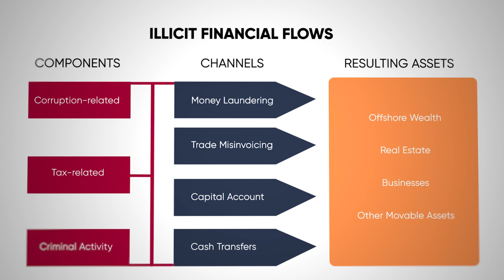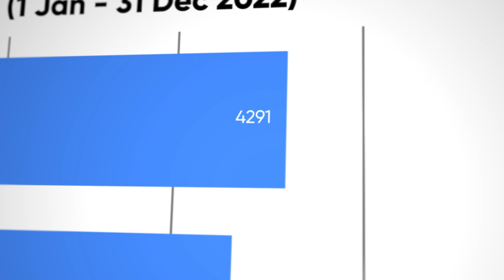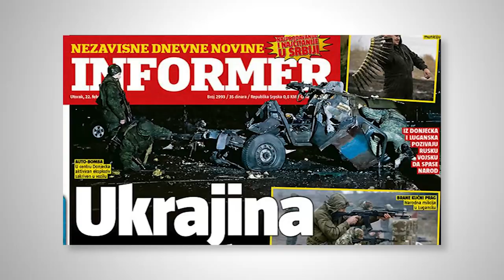Strengthening Democratic Resilience in the Balkans